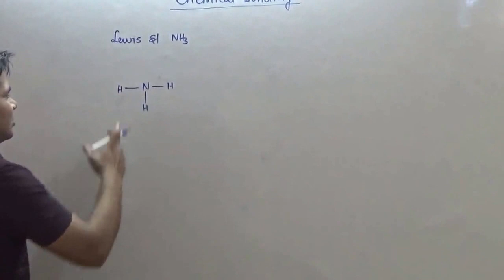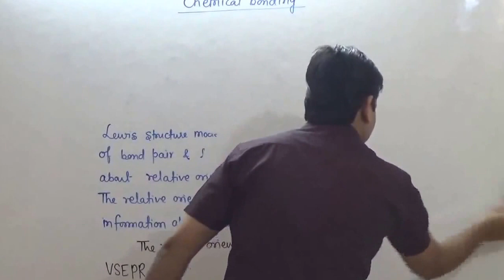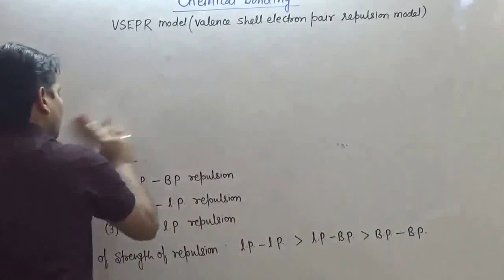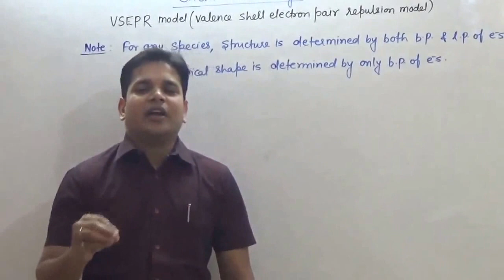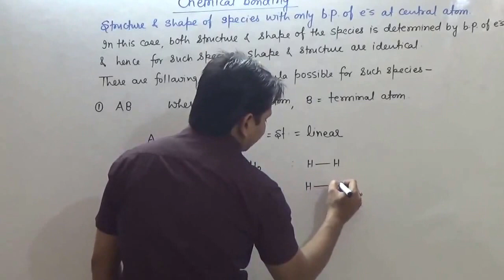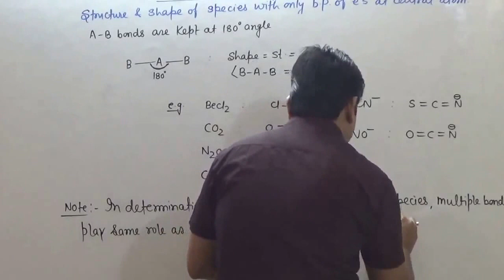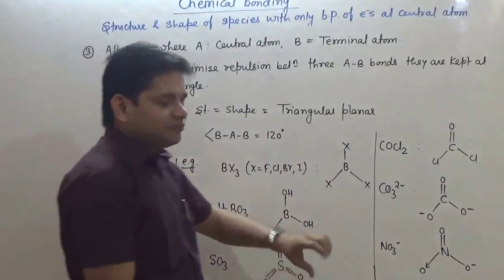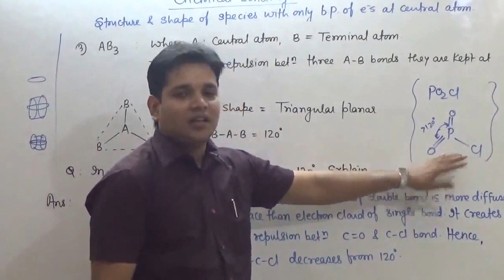13. Chemical Bonding - VSEPR Cocnepts || VSPER Theory || JEE Chemistry || NEET Chemistry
Chemical Bonding is the heart of chemistry which must be understood clearly to command organic and inorganic chemistry completely. The better the knowledge of chemical bonding, better will be capability to understand chemistry. In my view, Chemistry Starts with Chemical Bonding.
If a student really want to understand chemistry, he/she must have go thorugh all the concepts of Chemical Bonding. With Rishi sir, You will be able to understand each and every concepts of this important chapter. Just follow all the video lectures & Enjoy Learning chemistry with Rishi Sir

In this course, Rishi Sir is going to teach all topics of Chemical Bonding in around 30 - 35 classes.